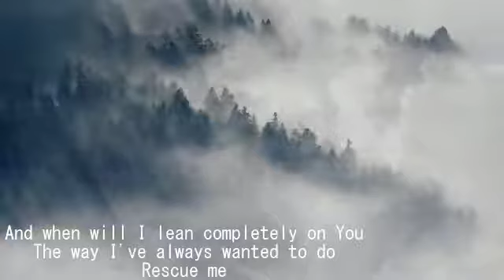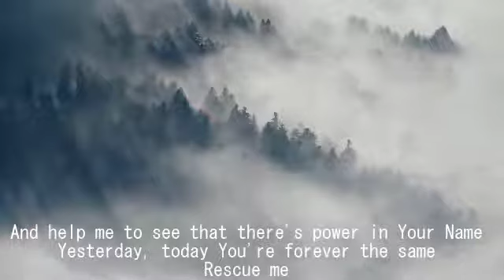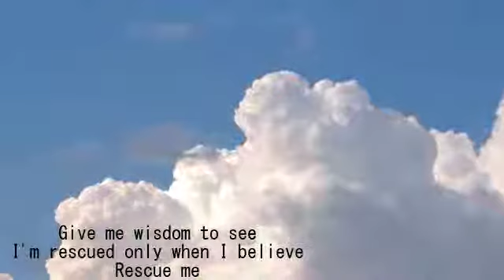Rescue Me by Brush Arbor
Rescue Me
by Brush Arbor

Why is it that when the pressure comes
My only relief comes when I run
And why after fear is gone
I always see where I went wrong
Rescue me
Rescue me

How can I become so confused
That I anger myself and feel wasted and used
And when will I lean completely on You
The way I've always wanted to do
Rescue me

Help me to see
All things are possible when I believe
Rescue me
Give me wisdom to see
I'm rescued only when I believe
Help me to see the error of my ways
Give me wisdom to do just what You say
And help me to see that there's power in Your Name
Yesterday, today You're forever the same
Rescue me

Rescue me
I'm rescued
I believe it
I'm rescued
I believe it
Rescue me

Rescue me
Rescue me
Rescue me (I'm rescued)
Help me
(I'm rescued) Rescue me